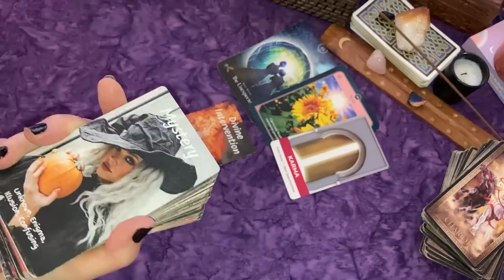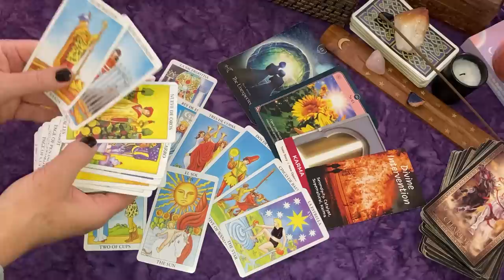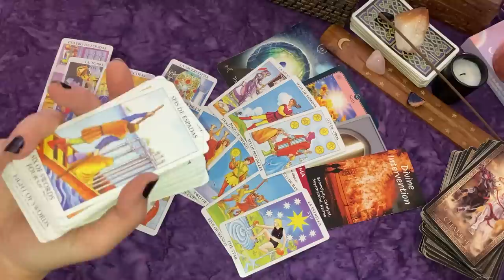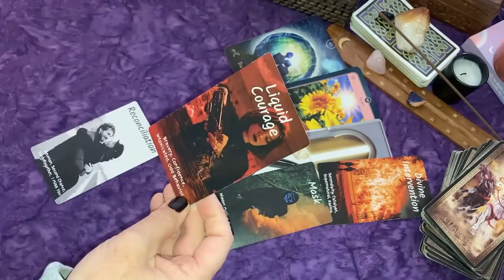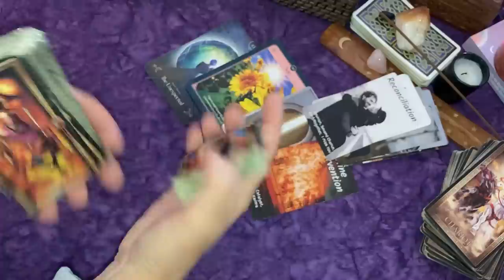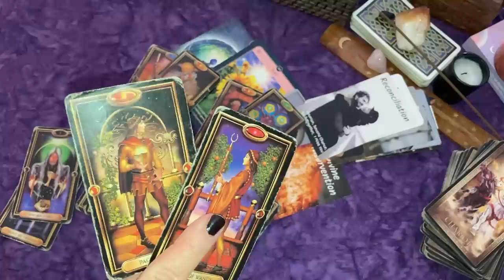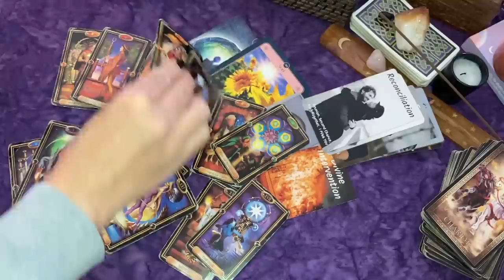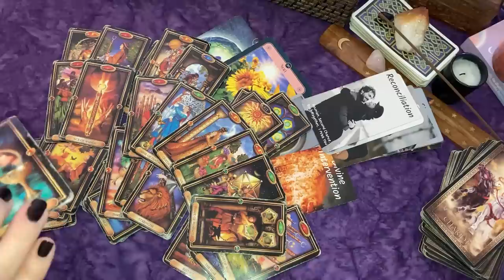SCORPIO♏ KARMA X 2!💥KARMA IS COMING...IT'S GOOD BUT BAD FOR SOMEONE ELSE?!😯